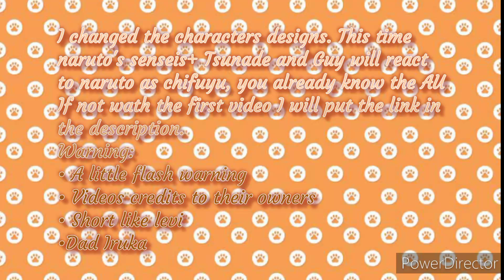Naruto's sensei+Tsunade&Guy reacciona/reacts to naruto as Chifuyu. No part 2